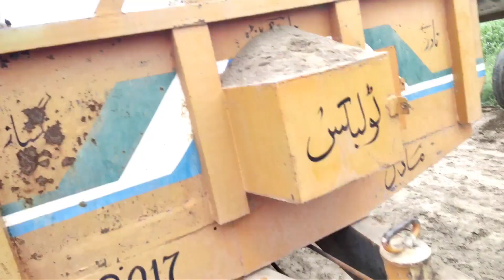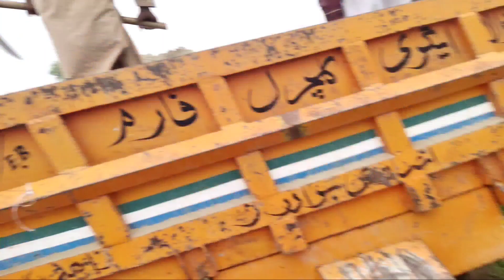Sand For New Home Constraction🤗 | Azhar World